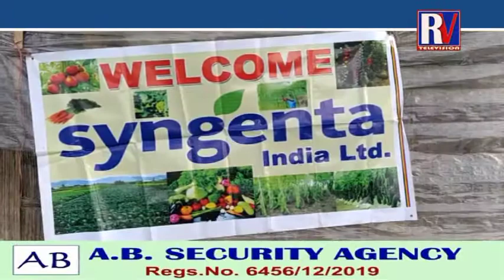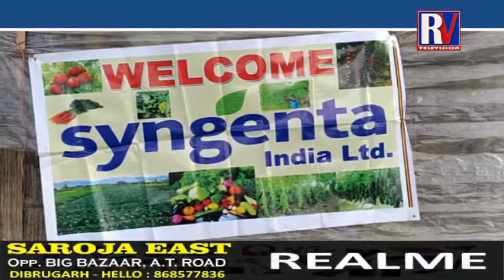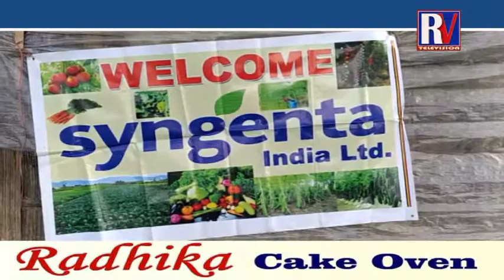হালধীয়া আৰু বেঙুনীয়া কবিয়ে দখল কৰিছে সুকীয়া বজাৰ। আমাৰ এক বিশেষ প্ৰতিবেদন l RVTV